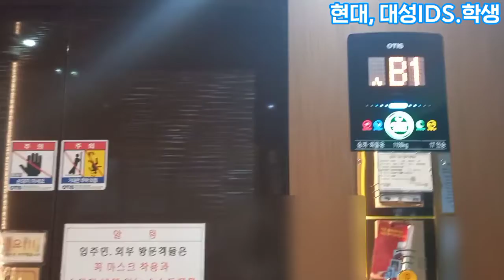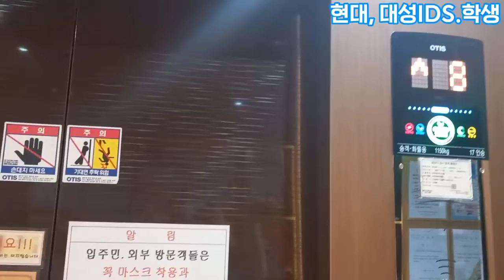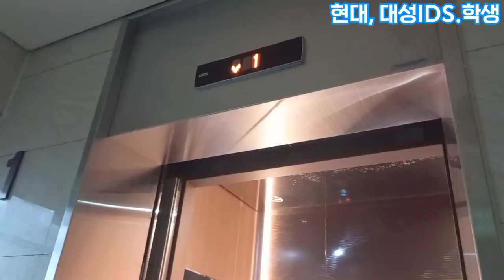[ 2018 GM1 ] 인천광역시 남동구 논현동 논현포레오피스텔 오티스엘리베이터 플랫벨트 (3) (비상용)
2018년식 GM1이며 이것도 마찬가지로 젠투라이프 내추럴 브론즈 디자인이 적용되었습니다.
이 오피스텔에서의 비상용 승강기입니다.
참고로 이곳은 상가용은 GR1, 세대용은 ACD-4(411), 비상용은 GM1으로, 디자인은 모두 같지만 모델명은 모두 다릅니다.
앞으로도 잘 운행하길 바라겠습니다.